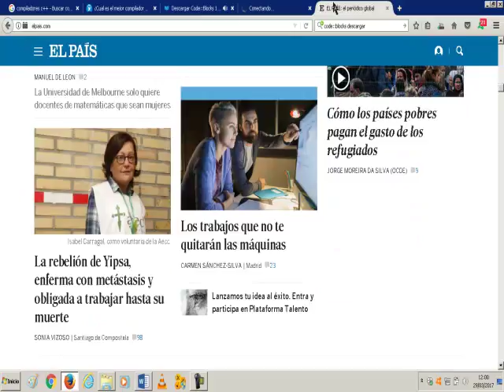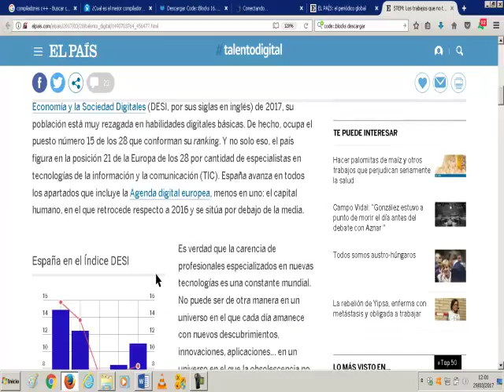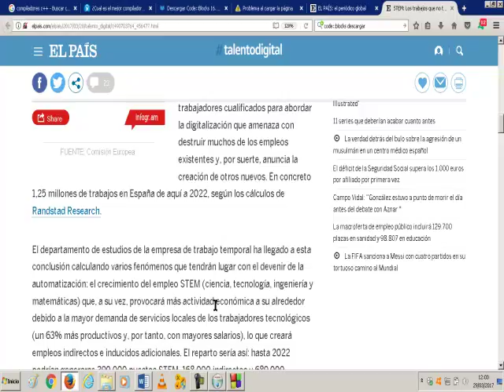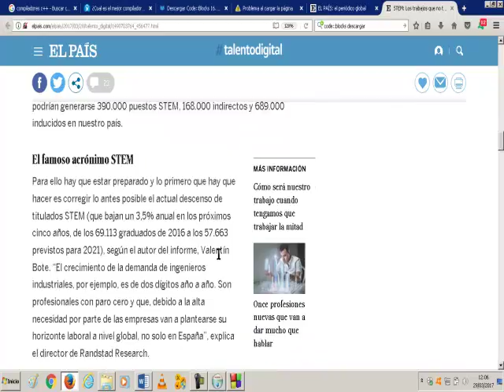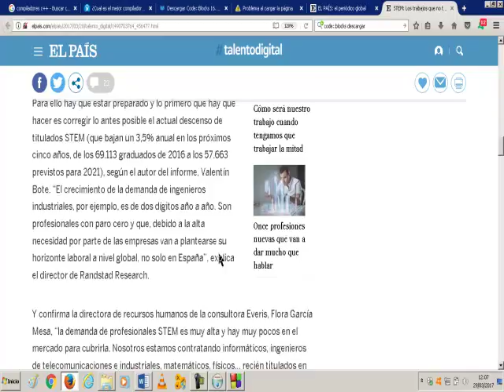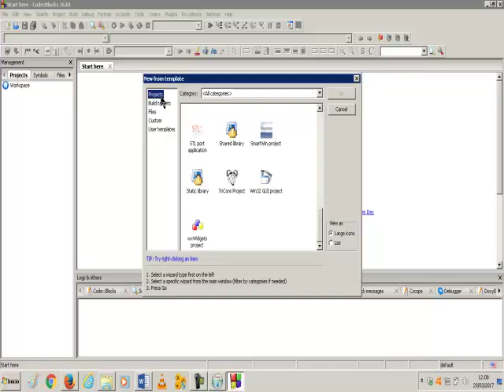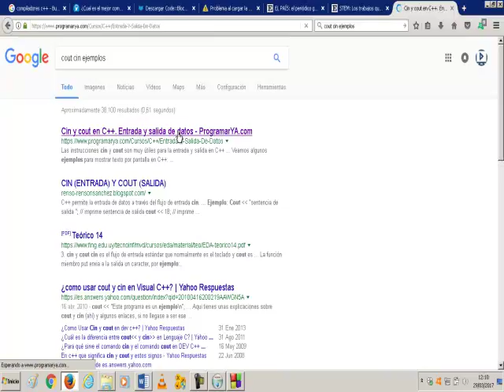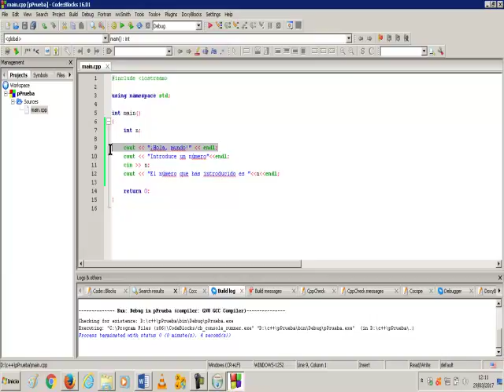Instalar Code Blocks y cin y cout Academia Usero Estepona